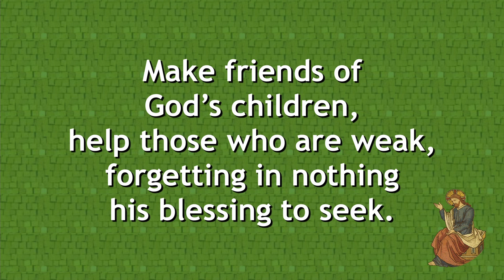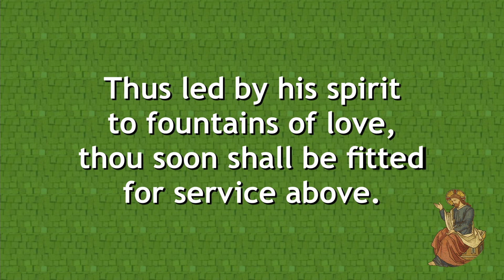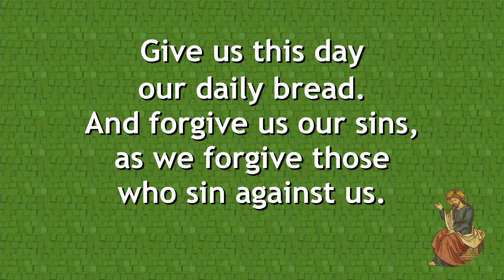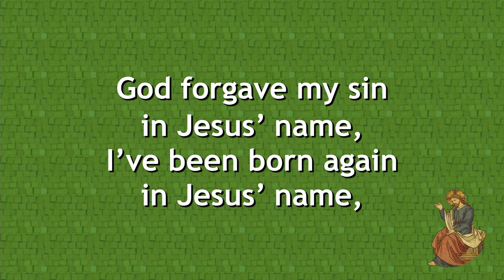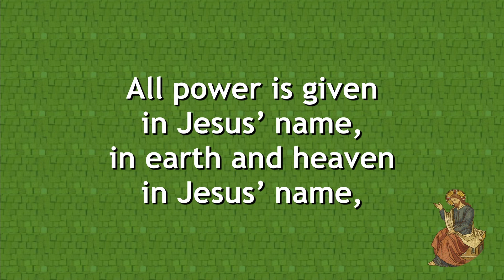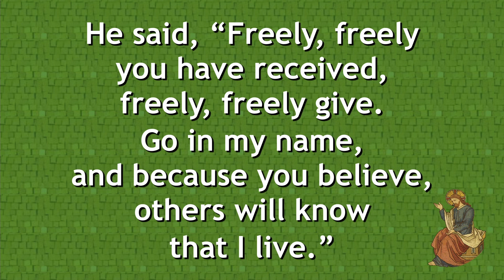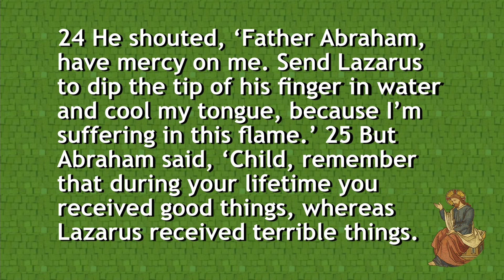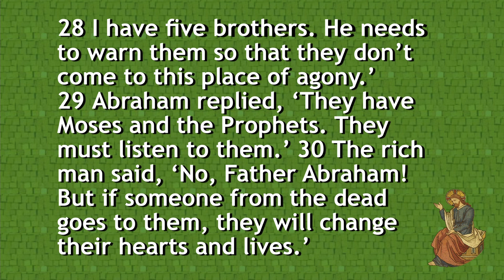Aurora Bradshaw Phillips UMC Worship June 20